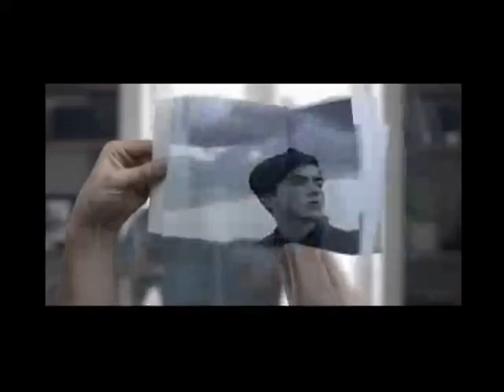20141009-CE1415/Nuestros alumnos/EST 66 - Herencia Prehispánica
Nuestros alumnos. EST 66. Herencia prehispánica. Invitados: Brenda Larrondo Gómez, Carlos Arriaga Peláez, Moisés Rodríguez Espíndola, Jorge Enrique González Aguilar, Uriel Salvador Garduño Ángeles, Vanessa García Pérez. Conduce: Ricardo Martínez. Fecha de emisión: 09 de octubre de 2014. Este y otros programas los puedes ver Producciones con fines educativos para secundarias técnicas en el Distrito Federal, México.